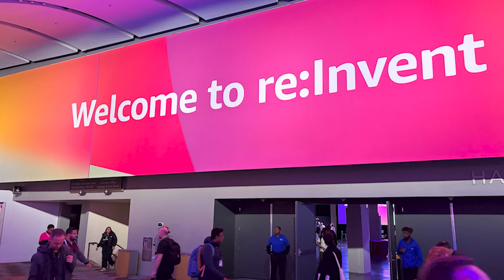Sumo Logic's Chas Clawson on How AI Agents Support Cybersecurity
At AWS re:Invent, I spoke with Sumo Logic’s VP of Security Strategy, Chas Clawson, who detailed how agentic AI is reshaping cybersecurity, observability, and enterprise operations. He emphasized that AI agents are no longer experimental add-ons but operational “super geniuses” capable of transforming security workflows, triage, and efficiency at scale.

Main Takeaways:

--Potential of AI agents: Agentic AI is not overhyped—Clawson argues that enterprises are underestimating how dramatically intelligent agents will transform IT and security operations.

--Dojo AI: Sumo Logic’s early “copilot” approach evolved into Dojo AI, built on a more sophisticated agentic framework that incorporates customer feedback, trust, observability, and session attribution.

--Menu of agents: New Sumo agents—such as the SOC Analyst Agent and Knowledge Agent—perform advanced investigation and triage tasks, reducing analyst workload and accelerating response.

--Agent-to-agent world: Sumo Logic is preparing for an “agent-to-agent world” and offering an MCP server to route queries intelligently across agents, leveraging open standards pioneered by Anthropic and Google.